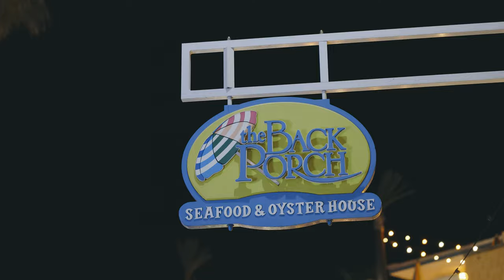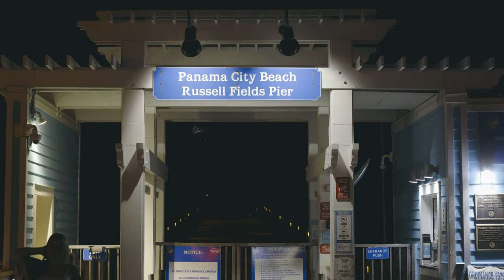What goes on in Pier Park at night. Panama City Beach, Florida.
Pier Park in Panama City Beach after 10pm on June 1, 2022.